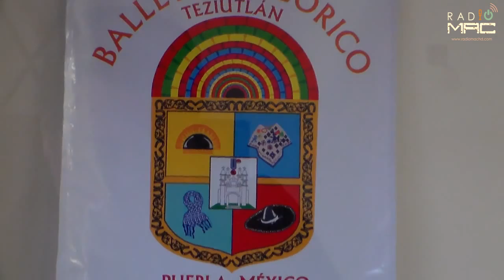Entrevista Ballet Folklórico Teziutlán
Director General Lic. Ismael Morales Herrera
Coordinadora Mtra. Maria Concepción Herrera Marin
Sede Calle del Maestro Num. 3 Bo. de Francia
Teziutlán, Puebla, México
Conexión Radio MAC